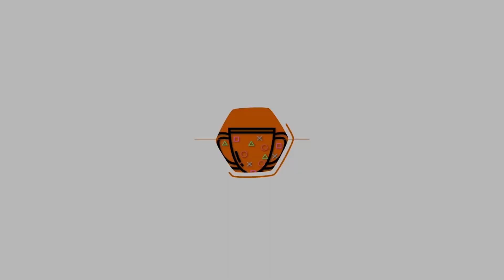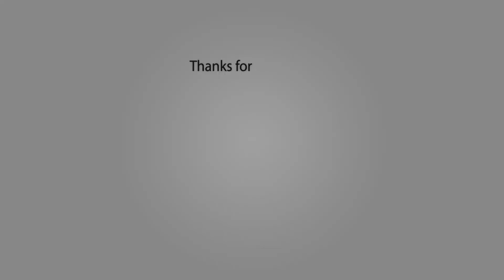Anthem - Part 6 - Tomb of General Tarsis [PC MAX 60fps]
Anthem gameplay walktrough part 1 to the last will contain the full game, all cutscenes and boss fights from the main story, I will try to include only the main story, There are some parts where yu have to do side missions to unlock more missions for the main story,I will not include those.

Anthem is an online multiplayer action role-playing video game developed by BioWare and published by Electronic Arts. The game is slated for a worldwide release for Microsoft Windows, PlayStation 4 and Xbox One on February 22, 2019. Players will assume the role of a Freelancer, one of a group of people who leave their civilization to explore the surrounding landscape.